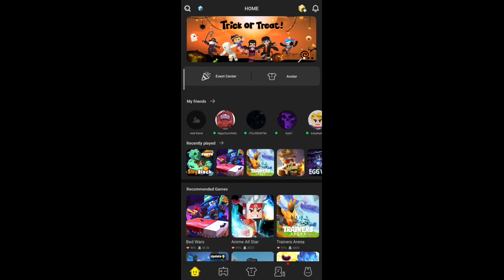CLAIMING FREE RAINBOW BALLS😍- GARENA BLOCKMAN GO